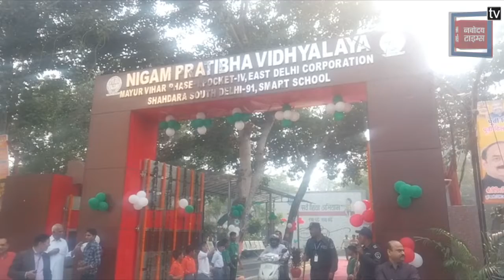Mayur Vihar में पहले स्मार्ट स्कूल का सांसद Gautam Gambhir ने किया उद्घाटन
राजधानी दिल्ली के मयूर विहार में पूर्वी दिल्ली नगर निगम के पहले स्मार्ट स्कूल का उद्घाटन हुआ है ये उद्घाटन पूर्व क्रिकेटर और पूर्वी दिल्ली से भाजपा सांसद गौतम गंभीर द्वारा किया गया... गौतम गंभीर ने खुद उद्घाटन समारोह में विधिवित दीप प्रज्जलित करके शुरुआत की,,,